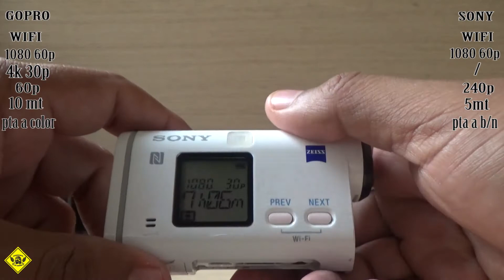comparativa GoPro 7 silver vs Sony-HDR AS200V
ponemos a comparar la Gopro 7 silver contra la Sony HDR-AS200V